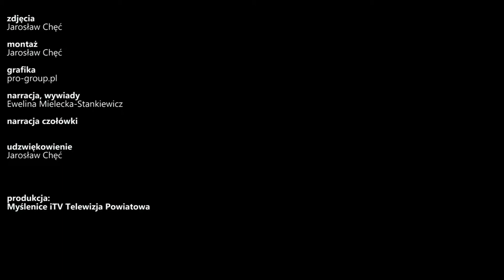Myślenice iTV/Speed-ball zawitał również do Poręby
PORĘBA: Uczniowie Szkoły Podstawowej w Porębie, od niedawna, maja możliwość, testowania nowej dyscypliny sportu, jaką jest speed-ball. Placówka, poprzez udział w ogólnopolskim projekcie, została zaopatrzona w niezbędny sprzęt a najlepsi zawodnicy zostaną wytypowani na Mistrzostwa Polski.